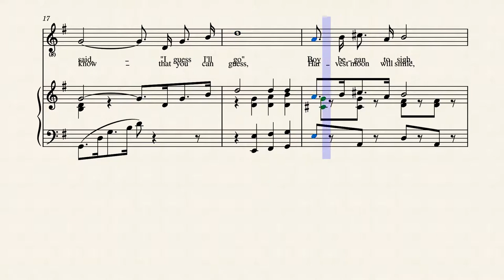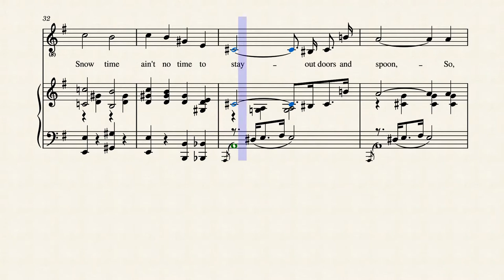Shine On Harvest Moon by Nora Bayes and Jack Norworth (1908)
Here it is, the original 1908 piano version of this popular hit. Nora Bayes was best known as a singer but she wrote the music for many songs, this one being the most popular. Jack Norworth likewise wrote the lyrics to a number of songs, his biggest hits were this one and "Take Me Out to the Ball Game".

Published by Jerome H. Remick in New York and Detroit in 1908, the 1918 re-issue was entirely similar.

Score #120 in my current ongoing series "Women Ragtime Composers" featuring interesting selections all written by ragtime-era women. It's quite amazing what they all wrote. Many more still coming.

Original score source for the 1908 version was from the University of Oregon at this link:

This is a reproduction of the original score from 1908, no changes were made.